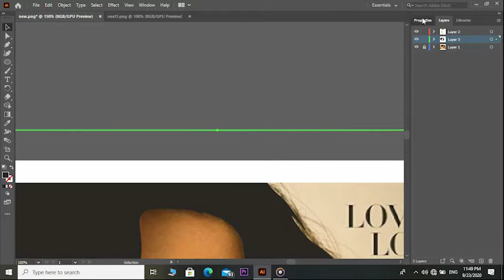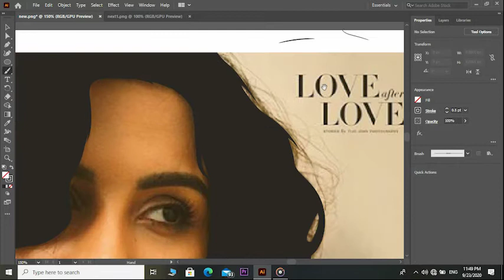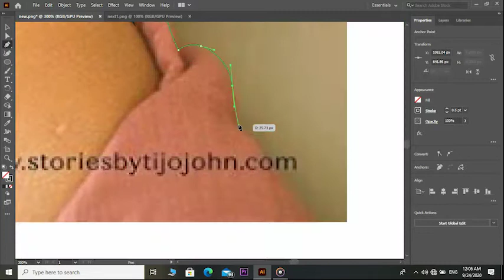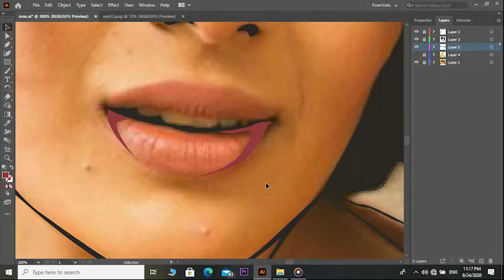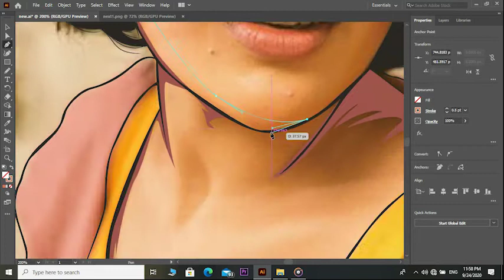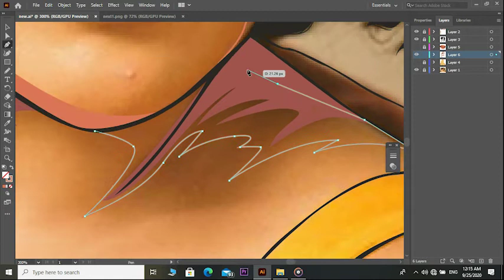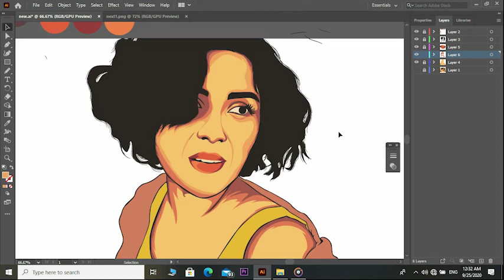Samyuktha Menon:-vector art|vector portrait |speed art in Adobe illustrator cc Make yourself cartoon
how to make vector portrait in illustrator
how to make vector portrait
how to make vector portrait in photoshop
how to make vector portrait in picsart
how to make vector portrait in illustrator step by step
how to make vector portrait in inkscape
how to make vector portrait in infinite design
how to make vector portrait in android
how to make vector portrait in illustrator tutorial, how to make vector portrait in illustrator hindi